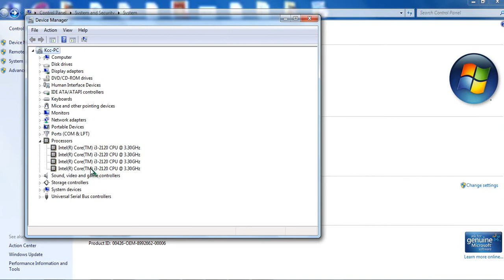Intel Core i3 2120 Windows Rating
Intel Core i3 2120 Windows Rating,Intel Core i3 2120 Review